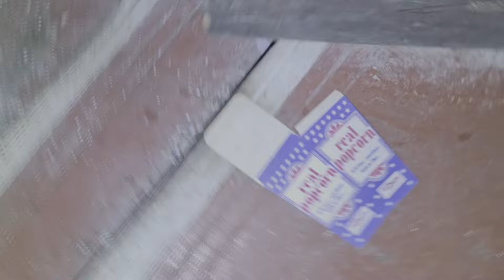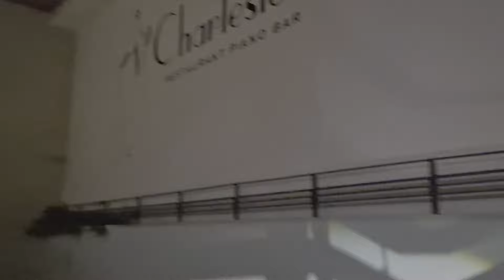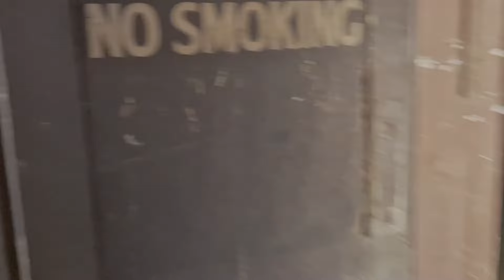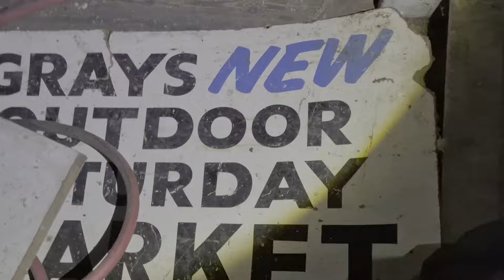The crumbling state cinema Grays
The building itself was designed by architect F. G. M. Chancellor who had been bequeathed Frank Matcham & Co., from Matcham upon his death in 1920. Chancellor also owned Frederick's Electric Theatres Company. The State Cinema was built at a cost of £100,000 and twenty houses in George Street were demolished to make room for it. It became one of the largest cinemas in Essex, and featured air conditioning and an illuminated Compton Organ. It also had full stage facilities enable it to change into a fully functioning theatre or live entertainment venue. The cinema opened its doors at 7:30pm on Monday 5 September 1938 showing the film The Hurricane.
In the 1970s the first signs of possible closure reared its head, the stalls were closed off, cuts to staffing were made and the organ fell silent. A campaign was launched to keep the cinema open and the then owners, Mecca Leisure Group, decided to spend £20,000 on improvements to bring audiences back to the old cinema.
In 1982 work began to restore the old organ by a group of volunteers who later became known as "Friends of the State", eight weeks later music was again heard in the building and a series of Sunday afternoon concerts were held, many of which were attended by recording enthusiasts who wanted to capture the sounds of the unique organ.
The building remained unaltered throughout its life as a cinema, perhaps due in part to its location or not demanding further screens. Once again falling audiences, possibly due to the development of multi-screen cinemas and the rising popularity of video film rental saw the State threatened with closure in the mid 1980s. Owners Mecca eventually left the building, a closing night event was held on 5 September 1988 and the film that opened the cinema 50 years ago to the day was shown once more.
The land and the cinema were earmarked for redevelopment and bulldozers were soon brought in, however a preservation order was quickly sought and the State became a Grade II listed building preventing its demolition.
After the closure the cinema was handed over to a small independent operator who in 1989 rebadged the building "The Grays State Theatre". Films continued to be shown and organ concerts were once again a feature of the programme as was the £1 entry ticket. Alas, the business model didn't provide enough income to sustain the cinema and it closed again soon after.In 1991 the building again came back into use, this time as a wine bar and nightclub called Charlestons. It opened at 8:30pm on Thursday 28 January and included live music from The Merseybeats and Dave Berry and the Cruisers. More live music, a number of variety and film shows plus several boxing matches were held at the venue, and the club also saw the return of the Sunday organ concerts. The club lasted for seven years before closing in 1998.The local council received a planning application in August 1998 from the Peniel Pentecostal Church to establish a church in the now disused building. The application was dismissed early the following year as was the subsequent appeal.
In February 2000 the Thurrock Heritage Forum approached English Heritage to suggest that the listing on the cinema be upgraded and on 28 June 2000 the building was reclassified as Grade II* to preserve the art-Deco interior.
The same month Thurrock Council gave planning permission to supermarket chain Morrisons to build a store on the State's old car park after purchasing the site for £10 million.[5][6] Promises were made to Thurrock Council that Morrisons continue the upkeep of the cinema and restore the old building; to that end after an inspection in June 2001 revealed some water damage Morrisons sealed the leak to prevent any further damage.In 2003 Morrisons conducted a survey of the State and found the cinema still to be "structurally in sound condition and built to a good standard." The report continues "of major concern however, is the damage being caused to the building by water ingress through defective roof covering. The building ceased to be part of Morrisons plans once the supermarket was complete and was sold in October 2006 amid criticism about its upkeep. The new owners, TSP Properties Ltd, purchased the State for £550,000 and although the company stated that it wouldn't be used as a cinema again they wished to redevelop it into a new leisure hub. The following year the gutters outside were replaced temporarily to prevent further water damage however it was discovered that the roof was desperate need of repair. However more recent investigations by members of the Save the State campaign have found that the roof does in fact still leak (as of March 2008 when a council inspection was undertaken). The organ is now in a very poor condition after a burglary in July 2011 In 2015, the cinema was bought by J D Wetherspoon plc for conversion into a pub, and work began in 2019.